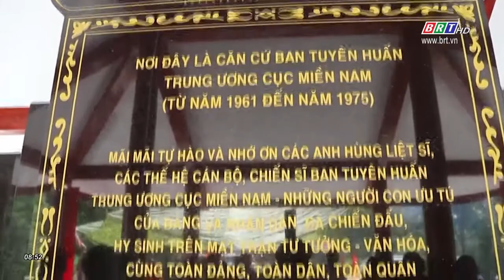Khánh thành nhà bia tưởng niệm Ban Tuyên huấn Trung ương Cục Miền Nam | BRTgo